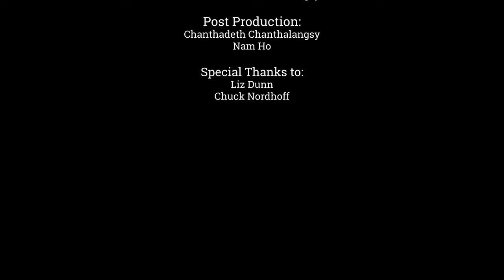Andrew Grant Houston - 2021 Seattle Mayoral interview at the Cloud Room inside Chophouse Row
The Cloud Room is proud to present its highly anticipated interview series with Seattle’s 2021 mayoral candidates. Watch now as interviewers Bookda Gheisar and Thomas Goldstein lead compelling discussions with Seattle’s top candidates, and resident B-Girl Lucy teaches them some breakdance moves for your viewing pleasure. Please visit the for full interviews. Ballots are due no later than August 3, 2021. Enjoy and VOTE!